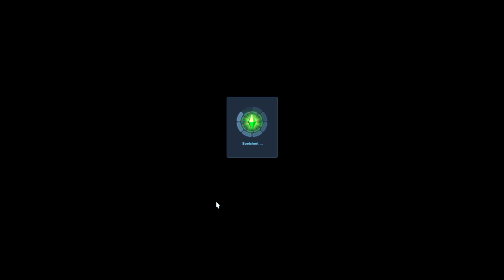SIMS 3 #024 | Ein Bug ein Bug! ► Let's Play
► Dieser Soundbug hat mich nervös gemacht...und würdet ihr euch von 'nem Vampir beißen lassen, um nicht alt zu werden?